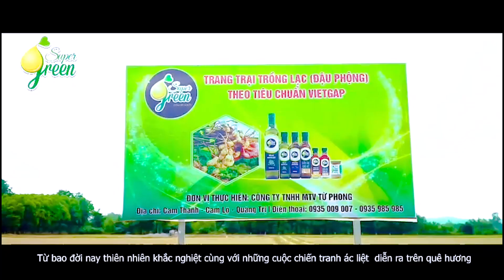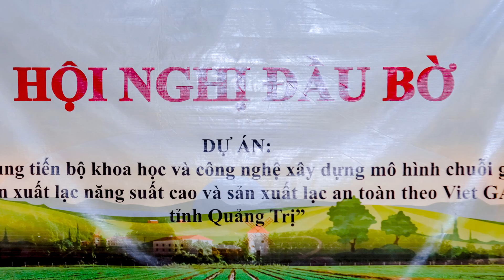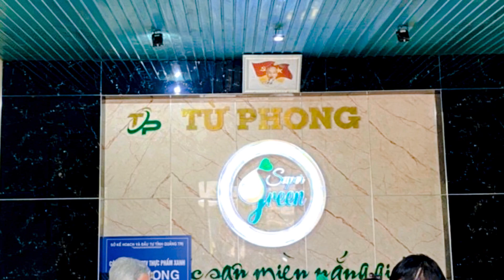DẦU LẠC CÔNG TY TNHH MTV TỪ PHONG